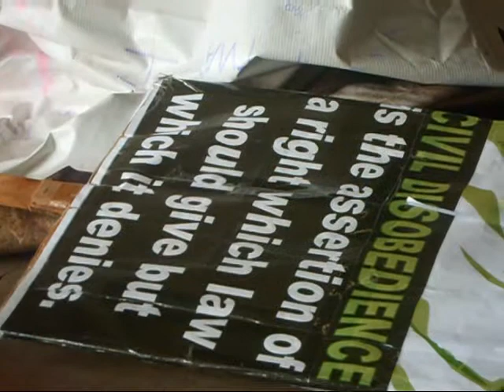Eddie Freeman and Jason Talley on DC Civil Disobedience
6/25/2011 - A panel discussion on Activism and Arrests, Eddie Freeman tells of his motivations for organizing the second Jefferson Dance Party.

The panel was moderated by Jason Talley and also featured John Kurtz of Orlando Copwatch. Shot at the 2011 Porcupine Freedom Festival in Lancaster, NH. More event coverage: